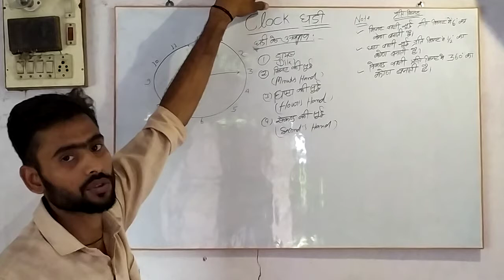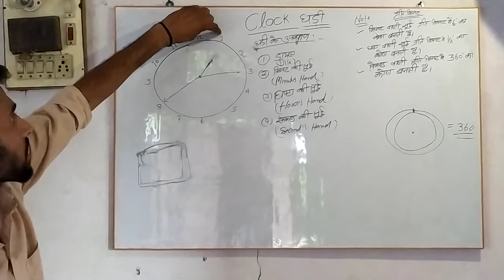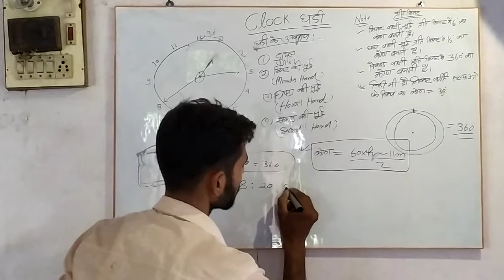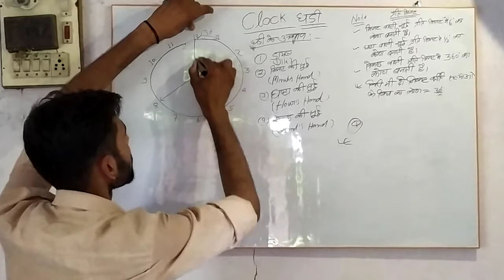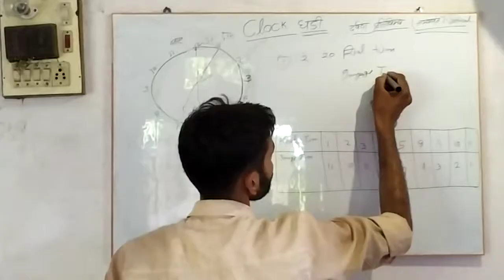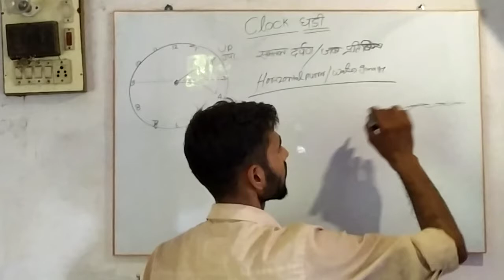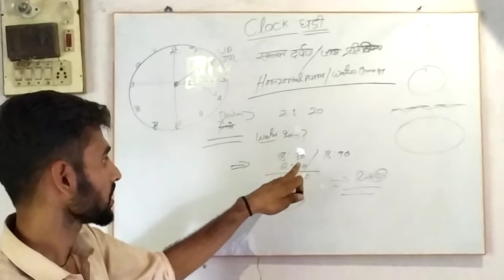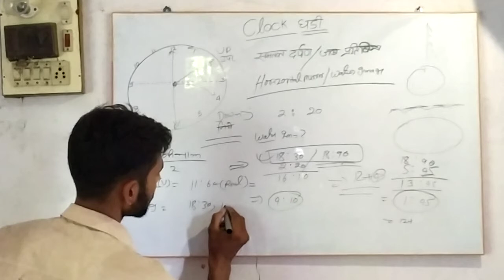Clock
Ab clock wale questions pareshan nhi karega. challenge!!!